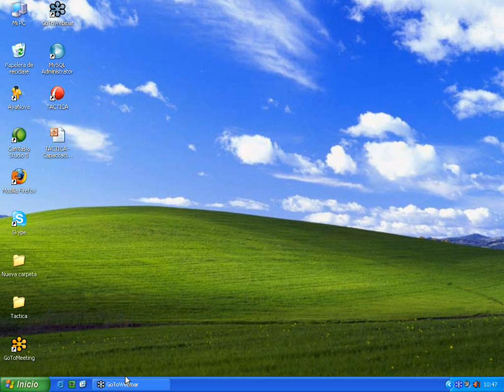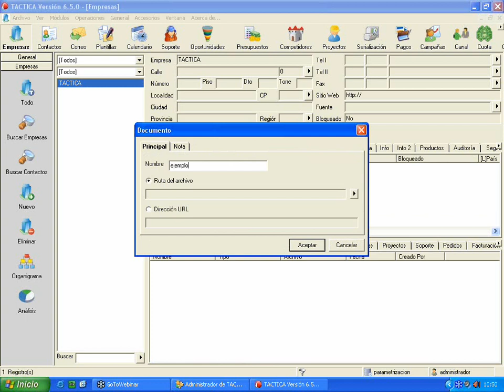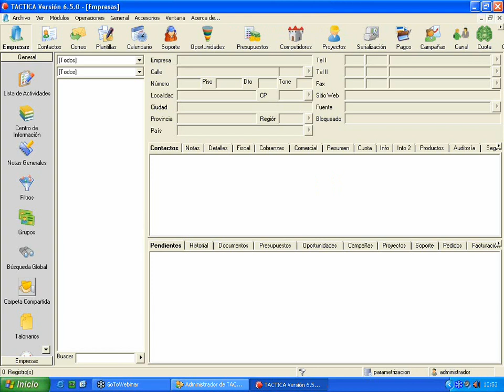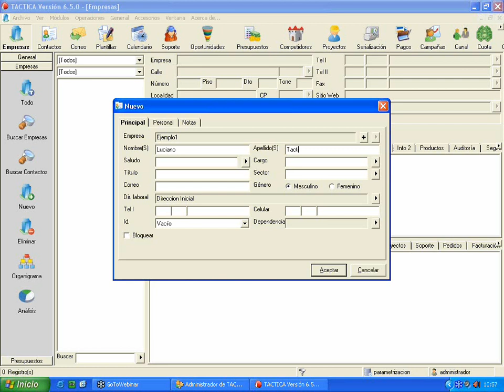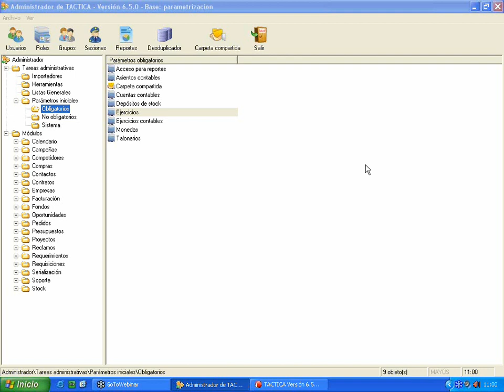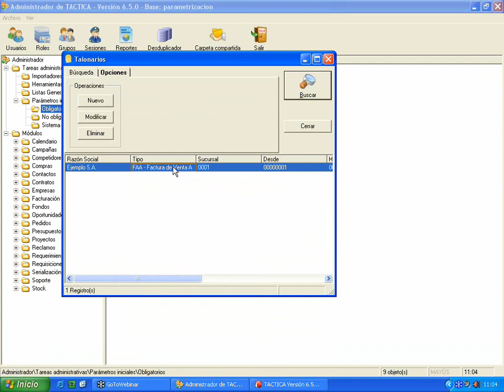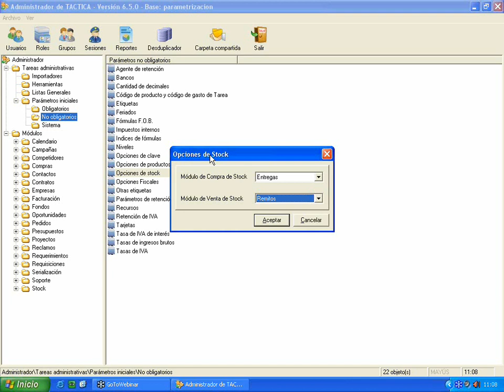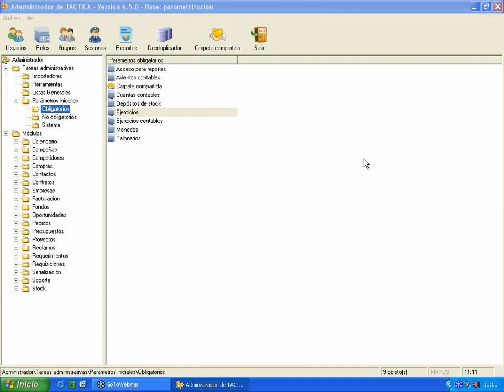Parametrización de la Base de Datos - 23 de Marzo del 2009